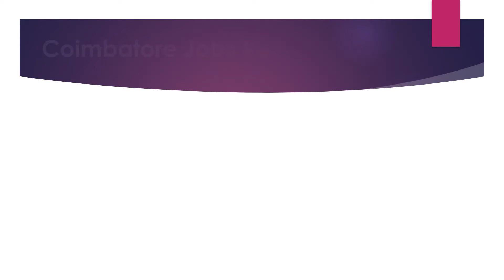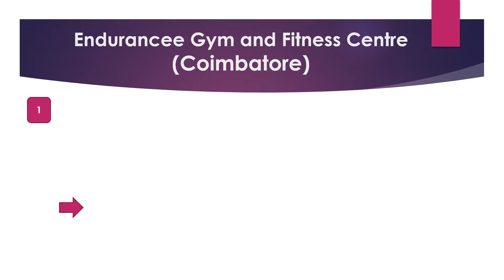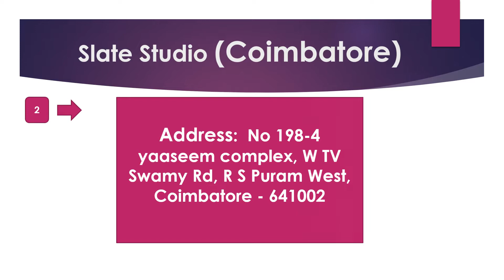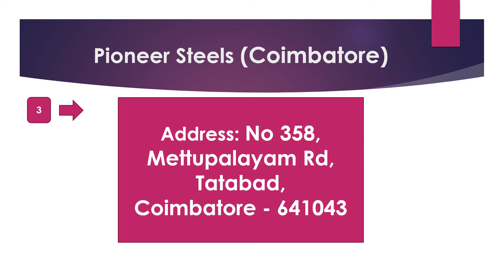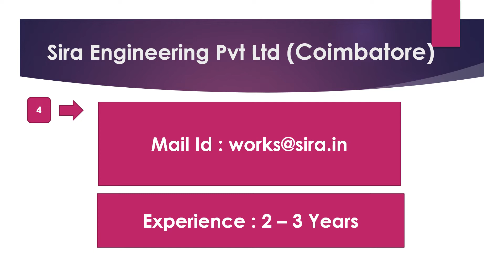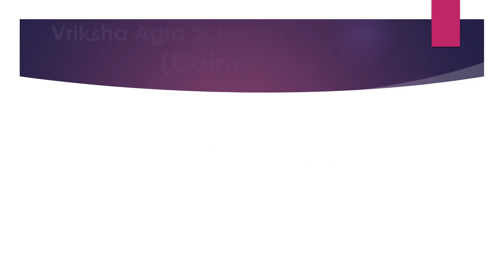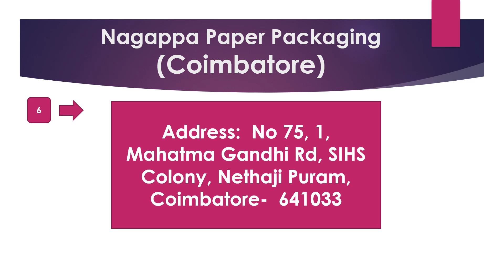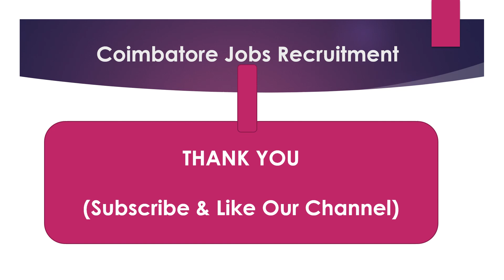Coimbatore Private Company Jobs Recruitment - Sep 2021 - Part 7 |Rehoboth Cyrus Uzhagam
Coimbatore Private Company Jobs Recruitment - Sep 2021 - Part 7